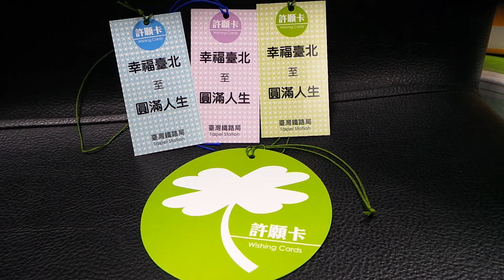臺鐵 臺北車站 東西區停車場 許願卡 幸福臺北 至 圓滿人生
2013.10 臺鐵 臺北車站 東西區停車場 許願卡 幸福臺北 至 圓滿人生